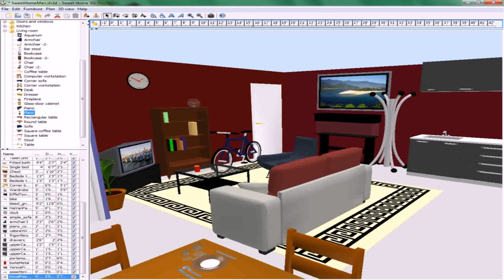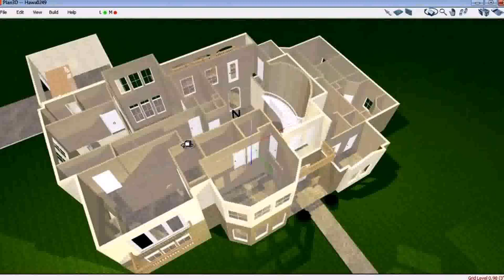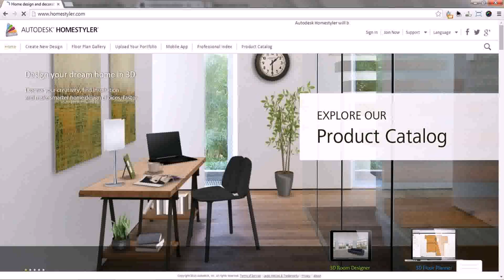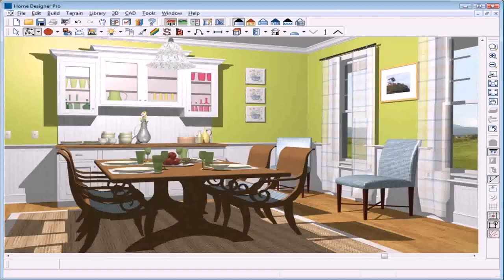Plan 3d Online Home Design Free - Gif Maker DaddyGif.com (see description)